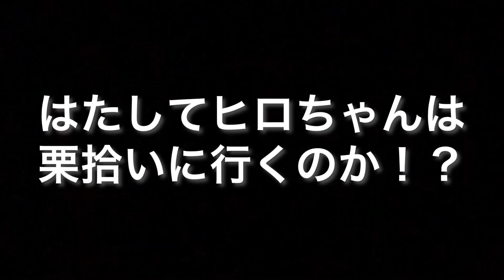【４夜連続ドラマ】第1話！勝手にスケジュール決められた息子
光ママ親子です(^○^)
親子の日常あるあるや、いろんな企画を、家事の合間を縫ってアップしていきまーす！

光ママのグッズ情報
・日めくりカレンダー【まいにち光ママ】
・絵本【光ママ！光ママ‼︎光ママ‼︎!】
・LINEスタンプ【光ママの愛情たっぷりスタンプ】
発売中よ！ネットでも購入できるけん是非！

光ママ

ヒロちゃん